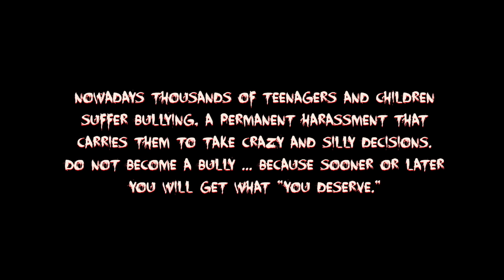Flash Spotlight - You Deserve - Part 5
So we have another game that was bought for me.
You know I "have" to play it right.
Well, let's see what in store for us.